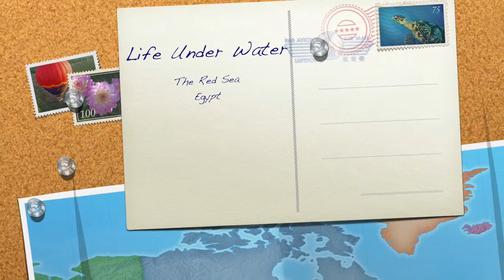Life Under Water ~ Part One ~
The Beayty Lies Under The Res Sea ..          Sharm Al Shaikh , Egypt ..                              Feb 2013 ..